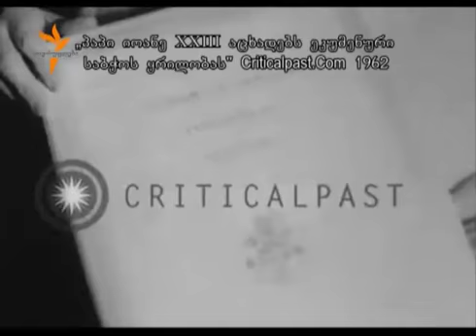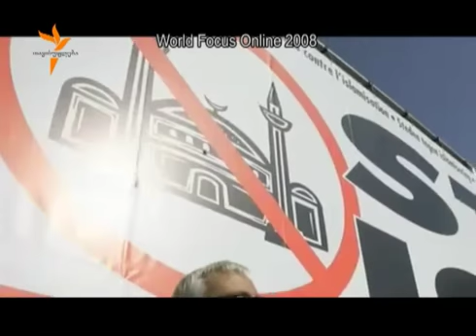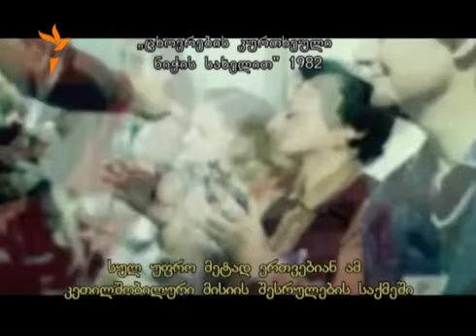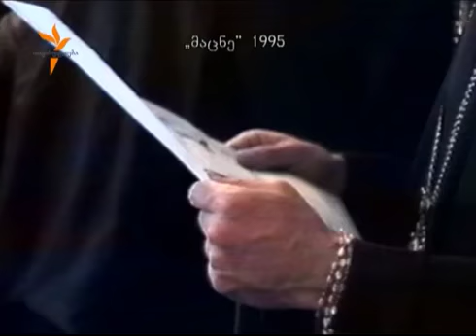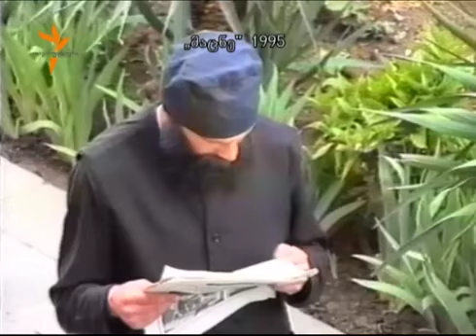ეკუმენიზმი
მიუხედავად იმისა, რომ მართლმადიდებელი ეკლესია ეკუმენიზმს მიუღებელად და, ზოგჯერ, მწვალებლობადაც კი მიიჩნევს, დიალოგი ქრისტიანულ კონფესიებს შორის გრძელდება და ქრისტიანებს შორის, განსაკუთრებით დასავლეთში, პოპულარულია განსხვავებული კონფესიების გაერთიანების იდეა. როგორ იცვლებოდა დამოკიდებულება ეკუმენიზმის მიმართ? როდის გაჩნდა კონფესიების შერიგებისა და მათ შორის დიალოგის იდეა? ნიშნავს თუ არა ეს დიალოგი ქრისტიანული კონფესიების საბოლოო გაერთიანებას? „წითელი ზონის" მორიგ გამოშვებაში გიორგი გვახარია ამ საკითხებზე ესაუბრება საქართველოს ევანგელურ-ბაპტისტური ეკლესიის ეპისკოპოსს, რუსუდან გოცირიძეს.